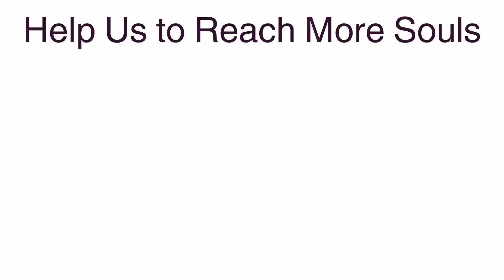Morning Breakthrough Prayer // It Is My Turn To Manifest // Pastor Rufus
Morning Breakthrough Prayer. Always Start Your Day With A Powerful Early Morning Prayer And It Will Change Your Life! . It Is My Turn To Manifest